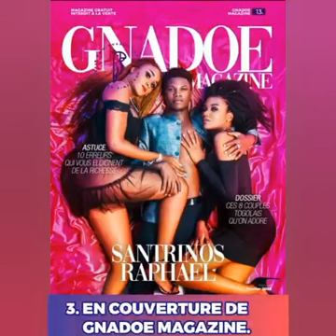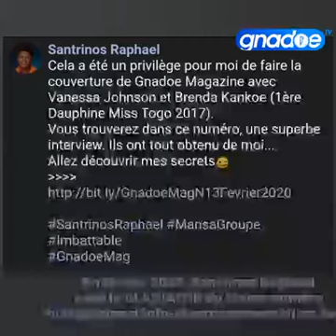TOP 5 des moments fort de SANTRINOS RAPHAEL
La réalisation à été faite par la structure GNADOE MAGAZINE ( GNADOE TV )